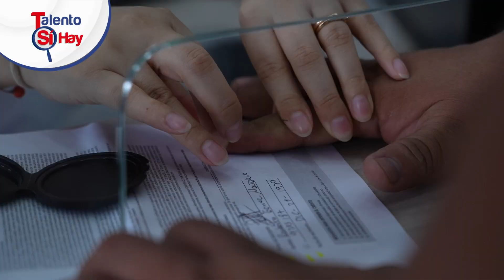Plan de Preparación para el Retiro Laboral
Sabemos que el retiro laboral puede ser una etapa emocionante pero también puede generar preocupación e incertidumbre. 🧑🦳👩🦳

En Comfenalco entendemos esto y por eso te acompañamos en este proceso de transición. 🫶

Nuestra área de Protección Social ofrece un Plan de Preparación para el Retiro Laboral, donde te brindamos asesorías y herramientas que te ayudarán a enfrentar con éxito esta nueva etapa de tu vida. 💼

¡No estás solo, cuenta con nosotros para construir juntos tu proyecto de vida en el retiro! 💙